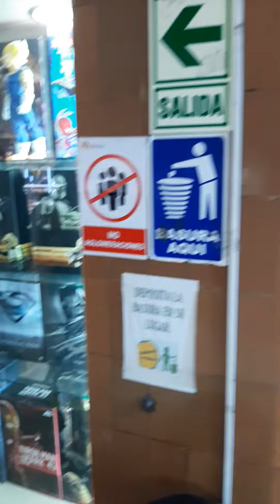Hulk con barba ¡una locura!🤯